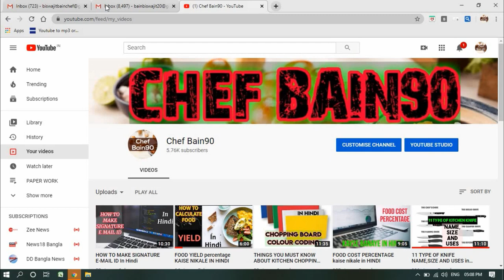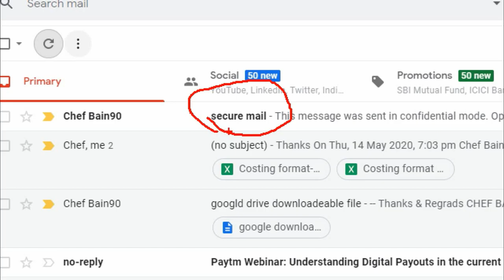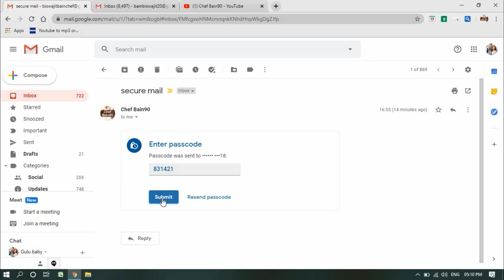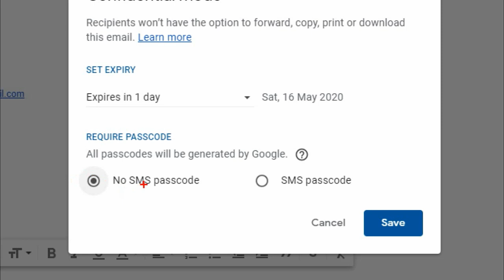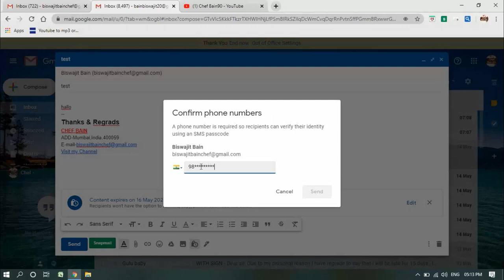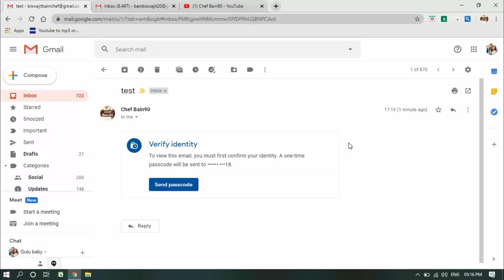HOW TO SEND PASSWORD PROTECTED MAILor SECURE MAIL From GOOGLE ID In Hindi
Halo guys in this video see how easy to send PASSWORD PROTECTED E MAIL FORM GOOGLE.